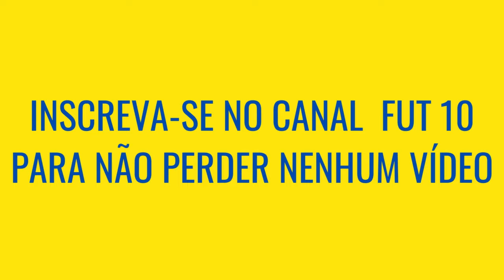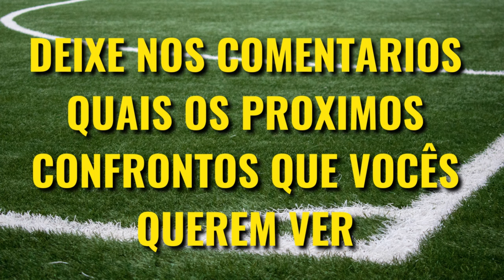Internacional VS Inter de Milão, QUEM É MAIOR [Comparativo de Títulos]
Inter e Inter de Milão são dois dos maiores clubes dos seus países, e apesar do confronto não ser tão comum, quando ocorre sempre é um grande jogo, mas Inter VS Inter de Milão quem é maior? Veja o comparativo de títulos nesse vídeo!